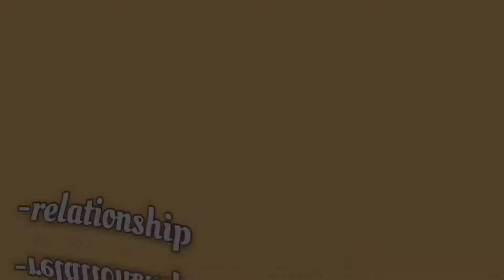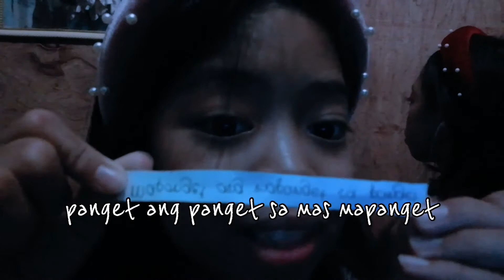Whisper challenge||02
Hey watsup mga katinik
So im back again and again and again and again and againnnnnnnnnnnnnnnnnnn!

So mga katinik nagbabalik na ako no

Comment down bellow kung anong vlog pa ang gusto nyong gawin ko no

Comment lang rin kayo ng katiniksquad kung gusto nyong magpa shout out

About me:
Full name:nichole yuzon parado
Age:12yrs old turning 13 this year

Collaboration with its me ella